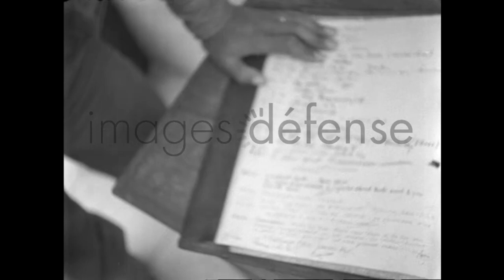Bataillon de Choc and Operation Brassard, June 17th to June 29th, 1944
Dive into the heart of Operation Brassard, the daring liberation of Elba Island from June 17th to June 29th, 1944, in this detailed documentary. Join us as we explore the strategic importance of this Italian campaign operation, led by General de Lattre de Tassigny's French "B" Army. This mission was crucial in preventing German forces from using Elba as a strategic outpost, involving a coordinated assault by specialized units known for their expertise in special operations, including the Commandos d’Afrique and the Bataillon de Choc.

Discover the complexities of the operation which included the 9e Division d’Infanterie Coloniale (9e DIC), the Régiment d’Artillerie Coloniale du Maroc (R.A.C.M.), and the 2e Groupement de Tabors Marocains (2e RTM), along with "A" and "O" Commandos of the Royal Navy. The documentary highlights the Bataillon de Choc's critical task of neutralizing German coastal artillery, a pivotal action ensuring the operation's success.

Witness the heroism and sacrifices of these units, especially the Bataillon de Choc, which suffered significant losses in their quest to dismantle German defenses. Through expert interviews, archival footage, and detailed analyses, we pay tribute to the bravery and strategic acumen that led to the liberation of Elba, marking a significant victory in the Italian campaign.